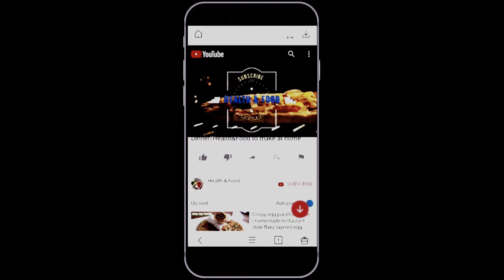Vanilla Cream Cake Recipe - Cake Recipe - No Oven Cake Recipe by health&food